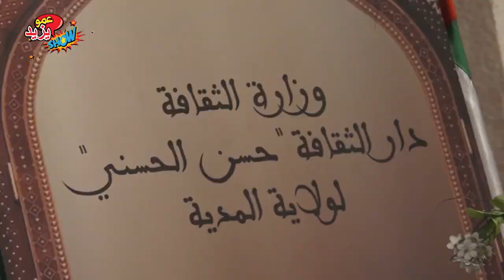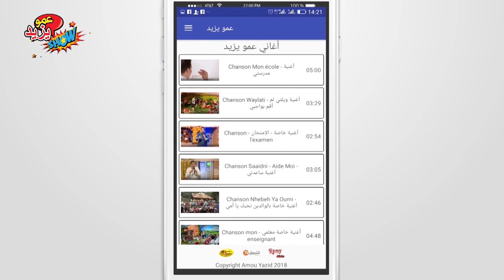حفل عمو يزيد للاطفال بالمدية Amou Yazid Show Medea 2018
حفل عمو يزيد للاطفال بالمدية Amou Yazid Show pour enfants à Medea 2018